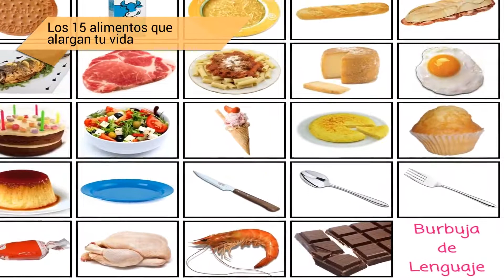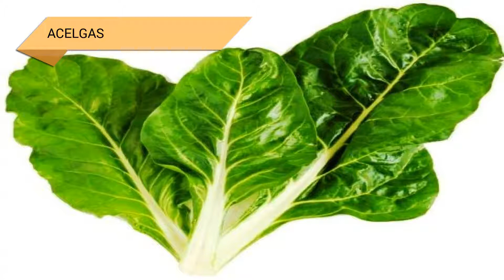Los 15 alimentos que alargan tu vida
En "Los 15 alimentos que alargan tu vida" presentamos...

GERMINADOS
Por qué alargan la vida? Pueden proporcionar algunos de los niveles más elevados de nutrición que existen, incluyendo vitaminas, minerales, antioxidantes y enzimas que ayudan a proteger contra el daño de los radicales libres que nos envejecen. Por ejemplo, los germinados frescos de brócoli son 10 veces más potentes que el brócoli entero.

  ¿Cómo tomarlos? Ideal en ensaladas. ¡Prueba a plantarlos en casa!.

KALE O COL RIZADA
¿Por qué alarga la vida? Con solo una taza de esta col, inundarás el cuerpo de vitaminas K, A y C, importantes para combatir todo tipo de enfermedades. Es una excelente fuente de sulforafano e indol-3-carbinol, que son sustancias que combaten el cáncer. Hasta la fecha, la col rizada ha demostrado reducir el riesgo de al menos 5 tipos de cáncer: vejiga, mama, colon, ovario y próstata.

  ¿Cómo tomarlo? Hay que cocinarla ligeramente para obtener todas sus propiedades. Así, hervida o salteada, tiene la capacidad de unirse con los ácidos biliares en el tracto digestivo y expulsarlos mejor (bajando así también el colesterol).

BERZA
¿Por qué alarga la vida? Tiene dos sustancias, específicamente diindolylmethane y sulforafano, que han mostrado clínicamente combatir  las células de cáncer de mama, próstata, ovario, cuello uterino y colon, ayuda a prevenir su crecimiento e incluso ayudar a prevenir que se formen. Es especialmente alta en fibra, con más de 7 g por taza, lo que es ideal para las digestiones y el colesterol.

  ¿Cómo tomarlo? Hazla al vapor (mejor que cruda). Para mejor su sabor y textura, elige hojas ligeramente más pequeñas y tiernas y no las recias.

¿Por qué alarga la vida? Además de ser excelente para la tiroides y el metabolismo, el aceite de coco es rico en ácido láurico, que una vez en el organismo es capaz de destruir los virus de lípidos recubiertos como el VIH y herpes, influenza, sarampión y un montón de bacterias. Un descubrimiento muy emocionante y reciente es que el aceite de coco puede servir como un tratamiento natural para el alzhéimer.

  ¿Cómo tomarlo? Se puede comer simplemente una cucharada de aceite de coco al día tal cual o añadirlo a tu comida. Asegúrate de elegir un aceite de coco orgánico y sin refinar.

COLIFLOR
¿Por qué alarga la vida? La coliflor es una buena fuente de colina, una vitamina B  conocida por su papel en el desarrollo del cerebro y contiene una gran cantidad de nutrientes antiinflamatorios (es muy buena contra la artritis). También ayuda a prevenir enfermedades del corazón, cáncer y derrame cerebral.

  ¿Cómo tomarla? Se puede comer cruda,  añadirla a las ensaladas o cocinarla, por ejemplo, en puré o con una bechamel ligera. Tómala dos veces a la semana, como mínimo.

ACELGAS
¿Por qué alargan la vida? Contienen un flavonoide llamado ácido siríngico que puede ayudar a regular el azúcar en la sangre y brindarle beneficios a las personas con diabetes. También aportan kaempferol, que puede ayudar a combatir el cáncer y reducir el riesgo de enfermedades crónicas, como las cardíacas.

  ¿Cómo tomarlas? Hay que cocinarlas lo menos posible, solo hasta que se ablanden al vapor o hervidas.

ESPINACAS
¿Por qué alargan la vida? Las espinacas contienen flavonoides que podrían proteger el cuerpo de los radicales libres, mientras que al mismo tiempo ofrece beneficios antiinflamatorios y antienvejecimiento. Su gran cantidad de folatos reduce la aparición de la enfermedad de Alzheimer, por lo que la espinaca es muy buena opción para las personas que están en alto riesgo de deterioro neuronal o cognitivo.

  ¿Cómo tomarlas? Como todas las verduras que estamos tratando, muy poco cocinadas, porque pierden nutrientes. En el caso de las espinacas, además, están deliciosas crudas, en ensalada, con champiñones y  queso parmesano.

SETAS Y CHAMPIÑONES
¿Por qué alargan la vida? Estos hongos son una excelente fuente de antioxidantes únicos, es decir, solo los tienen ellos. Uno de estos antioxidantes es la ergotioneina, que los científicos están empezando a reconocer como un "antioxidante maestro". Un estudio en la revista "Nature" asegura que tiene un papel muy específico en proteger nuestro ADN del daño oxidativo. Por eso aumentan nuestras defensas y previenen el cáncer.

  ¿Cómo tomarlos? Una o dos veces a la semana hechos al horno o a la plancha (con muy poco aceite). Deben quedar "al dente", sin estar pasados, o perderán vitaminas.

AGUACATE
¿Por qué alarga la vida? Es bueno para la salud vascular y el corazón por el cóctel de 20 nutrientes esenciales, incluyendo...

Imágenes CC: 20minutos